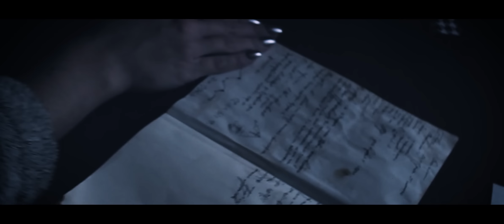Тизер. Kardash films.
Kardash Films Production.
Тизер нового короткометражного фільму від Kardash Films. Прем'єра якого відбудеться на весні 2016 року.